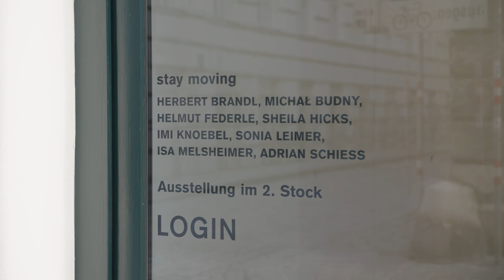group exhibition: stay moving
Herbert Brandl
Michał Budny
Helmut Federle
Sheila Hicks
Imi Knoebel
Sonia Leimer
Isa Melsheimer
Adrian Schiess

stay moving
13 FEB – 23 MAR 2024

The exhibition stay moving at the Galerie nächst St. Stephan Rosemarie Schwarzwälder brings together the approaches of eight artists from the gallery’s program. New works by each artist are shown together with older pieces to highlight distinct aspects of artistic development. These representative works reveal a continuity, innovation, a desire to experiment with a variety of materials, nuanced developments, and references to earlier works. The goal of the presentation is to encourage visitors to discover parallels between the diverse artistic practices while giving them the opportunity to compare the various approaches.